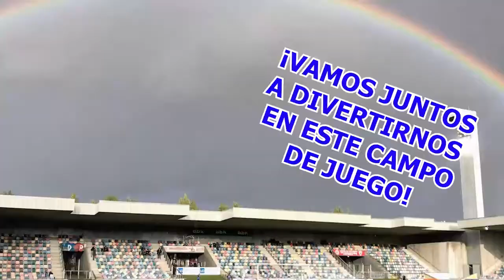ALIEXPRESS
HAUL DE ALIEXPRESS,ACUMULADAS.